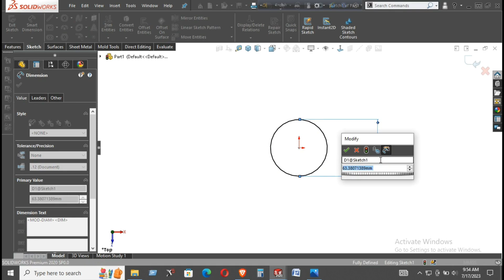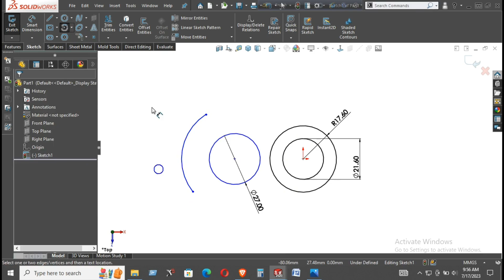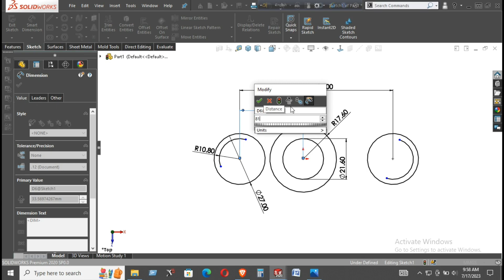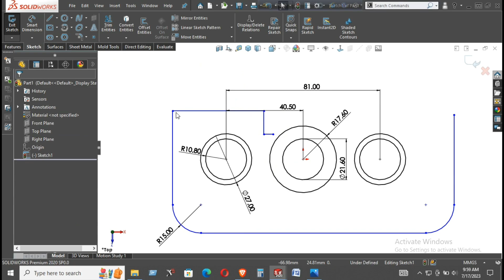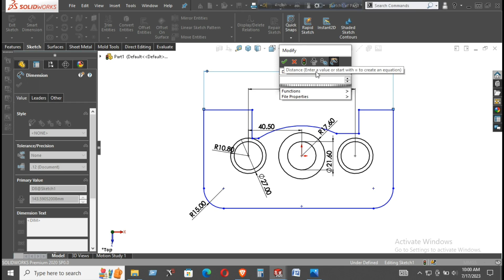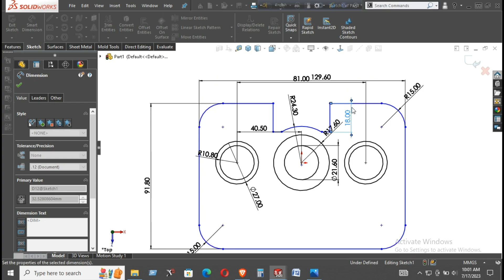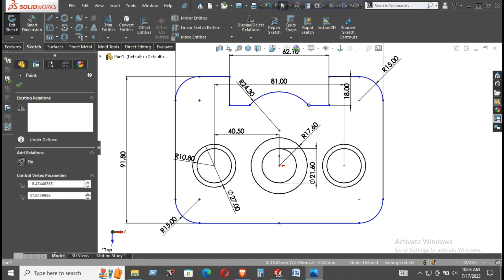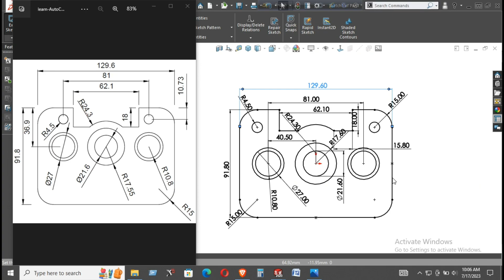Solidworks 2d sketch tutorial 07